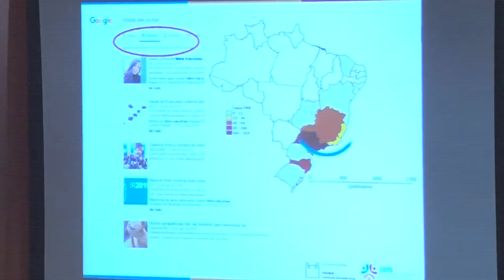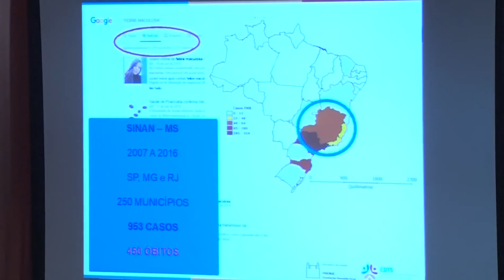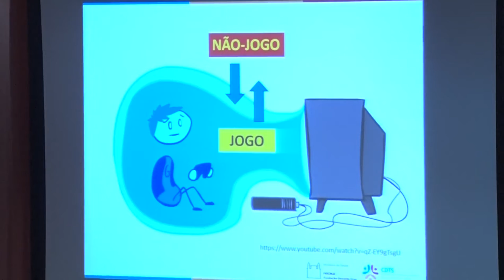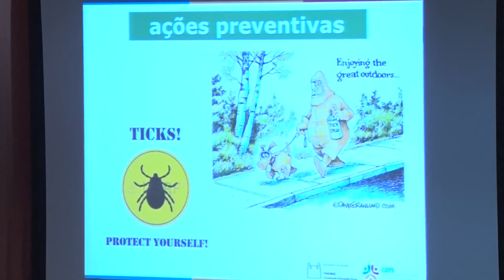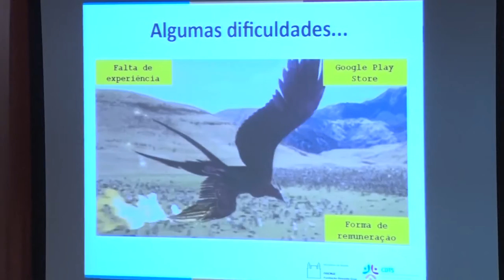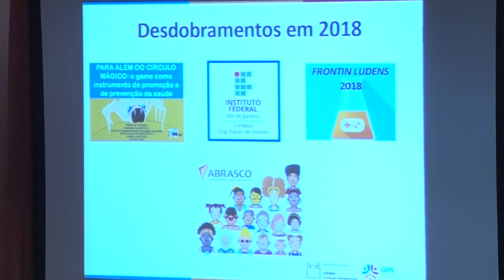EDITAL - REA Pula Carrapato